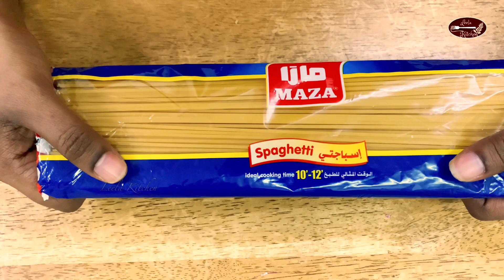Tomato Spaghetti/easy Spaghetti Tomato Sauce/Basic Spaghetti Recipe/spaghetti/leela kitchen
INGREDIENTS:-

1 tsp salt
1 pack Spaghetti Pasta
4-5 Tomatoes
2 tbsp Oil
1 tbsp Chopped Garlic
2 Finely Chopped Onion
Some Capsicum (Optional)
Salt
1/2 tsp Red Chili Powder
1 tsp Sugar
1/2 tsp Black Pepper Powder
1 tsp Mixed Herbs
1 tsp Red Chili Flakes
1 tbsp Tomato Sauce (Optional)